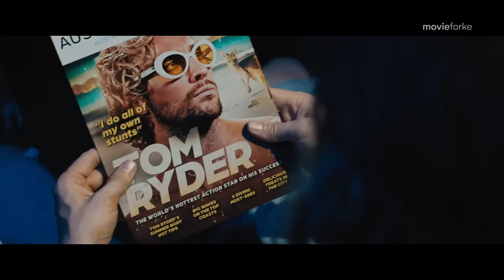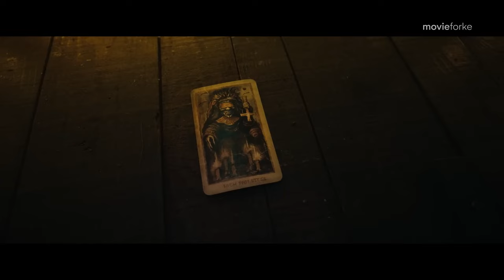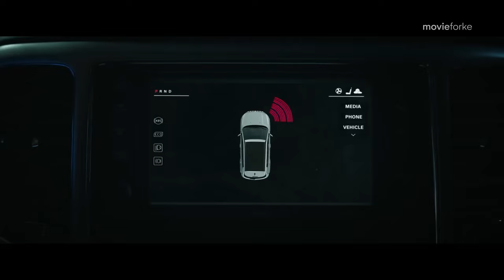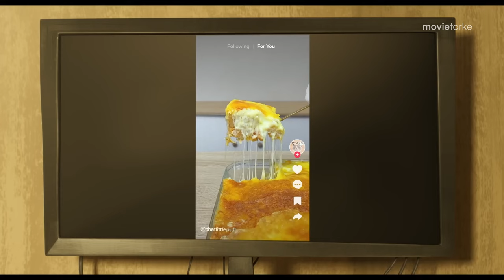BEST UPCOMING MOVIES IN MAY 2024 (Trailer)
Films Included :

00:03 - JEANNE DU BARRY
01:58 - THE FALL GUY
04:58 - TAROT
07:00 - KINGDOM OF THE PLANET OF THE APES
09:23 - BACK TO BLACK
11:26 - IF
13:44 - THE STRANGERS CHAPTER 1
16:08 - FURIOSA A MAD MAX SAGA
18:33 - THE GARFIELD MOVIE